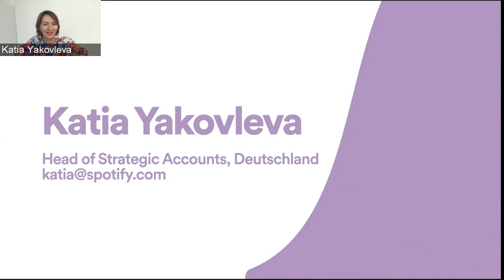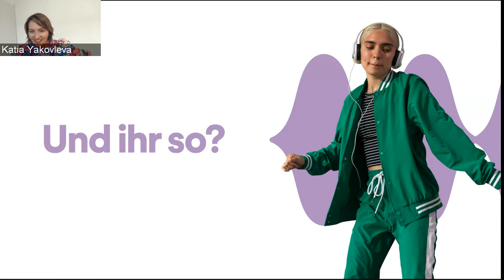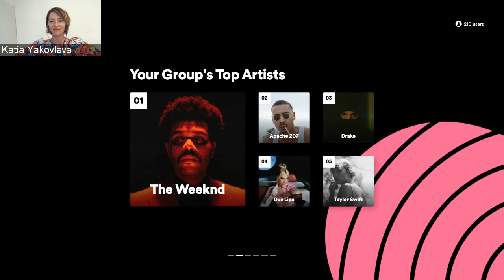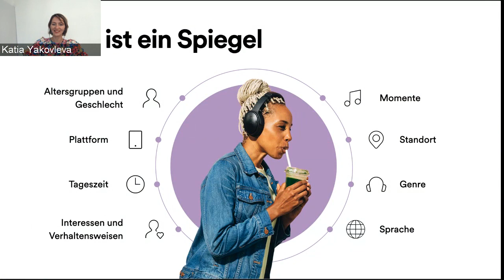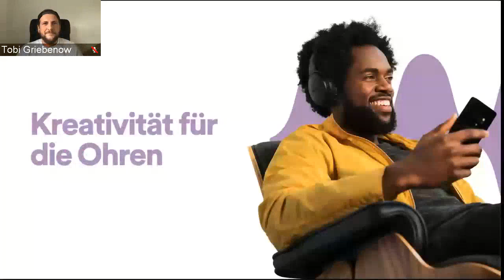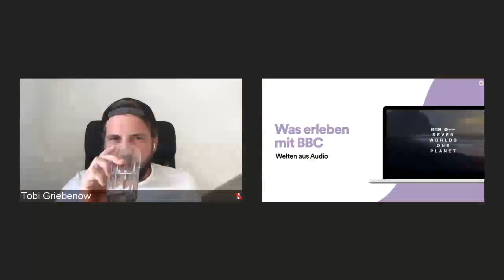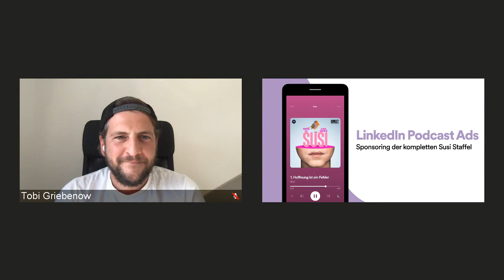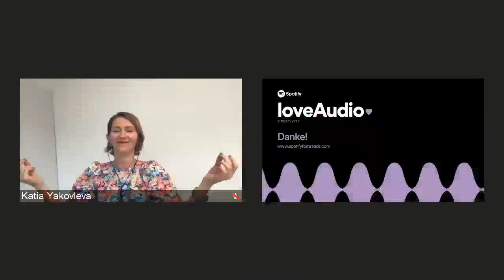loveAudio: Kreativität zum Hören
Das Video unserer loveAudio Session am 27. August 2020. Danke an alle, die dabei waren und mitgemacht haben!